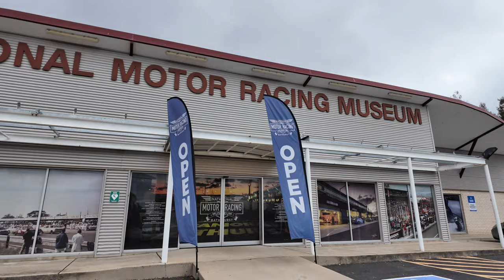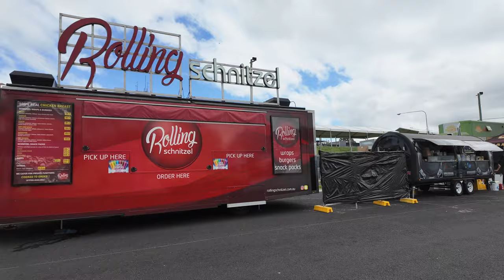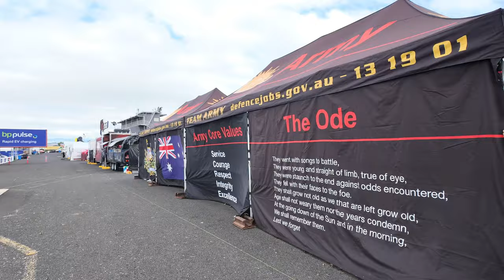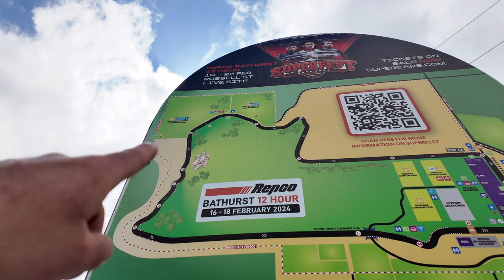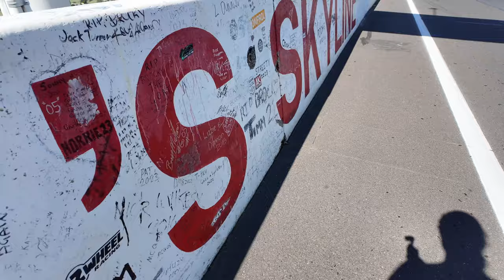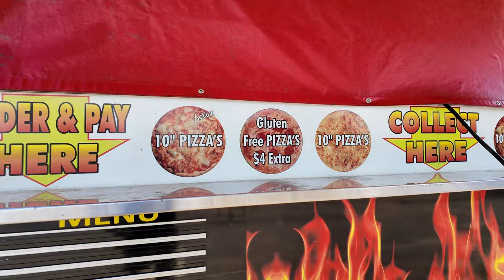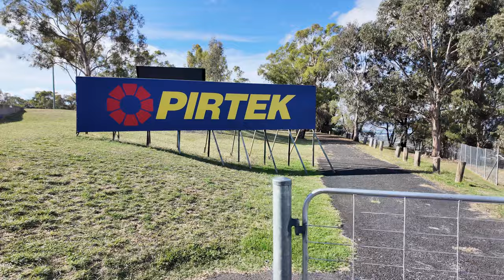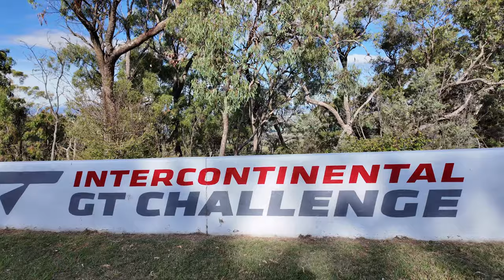Bathurst 12hr 2024 Day 1 - Valentino Rossi Signing, Motor Racing Museum, Track Walk and much more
Welcome to Day 1 of the Bathurst 12 Hour race at Mount Panorama!
Our journey begins with a thrilling "track to town" experience, where the excitement of motorsport spills from the iconic Mount Panorama circuit into the heart of Bathurst. This is where I managed to get a signature from legendary racer Valentino Rossi.

But the adventure didn’t end there….
It was packed with heaps of activities including National Motor Racing Museum, early look at the event around Merchandise Ally, track walk around Brock’s Skyline and much more.

Here are some timecodes to help with navigating through the video:

0:00 -  Track to Town / Valentino Rossi Signature
17:23 - National Motor Racing Museum
21:04 - Early access to merchandise ally
29:17 - McPhillamy Campground Check In
30:46 - Track walk around Brock’s Skyline / Esses
38:41 - McPhillamy Campground Walkthrough
41:15 - Track walk continues
52:55 - John Farnham You’re the Voice (McPhillamy Campground Singalong)

Cheers